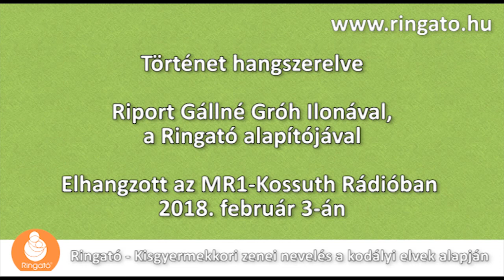Történet hangszerelve - Riport Gállné Gróh Ilonával, a Ringató program alapítójával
Elhangzott az MR1-Kossuth Rádió műsorán 2018. február 3-án.